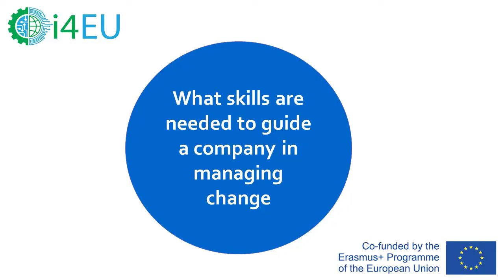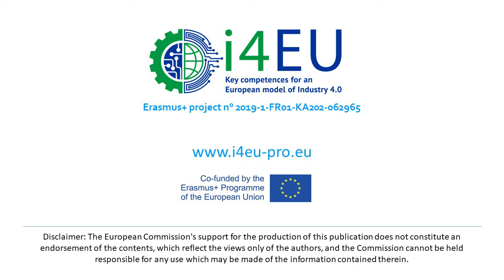Linda Grasso, Deltalogix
Dr. Linda Grasso discusse the principles of digital innovation and the skill that the comanies need to drive a digitally-driven company.